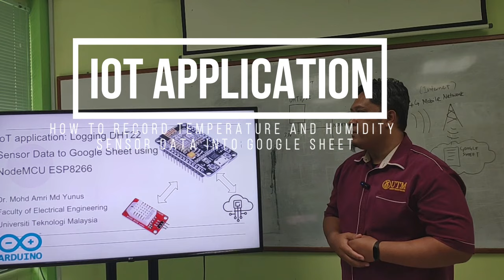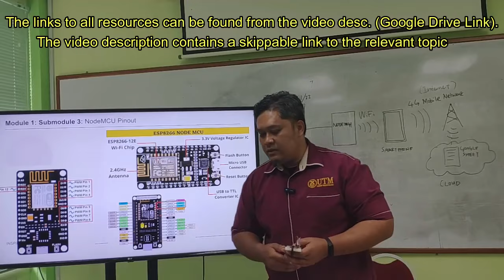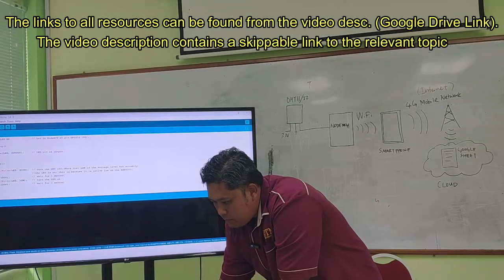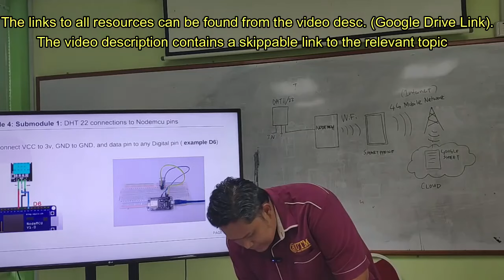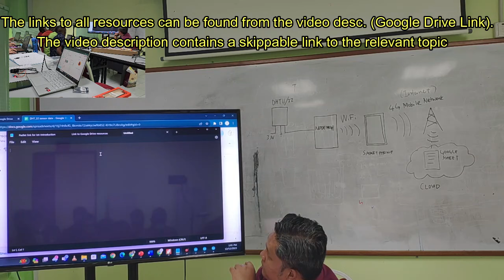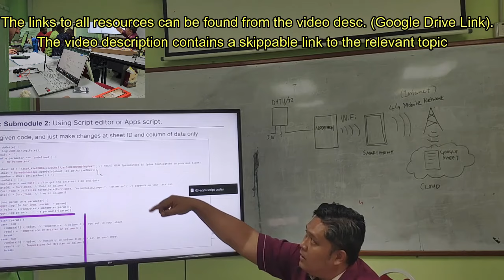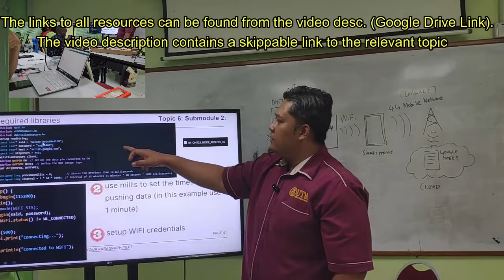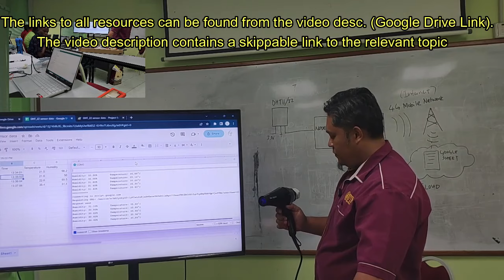IoT application | Logging DHT22 Sensor Data to Google Sheet using NodeMCU ESP8266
Time stamp:
00:00 General Overview of NodeMCU ESP8266
14:57 Setting up The Board in Arduino (Integrated Development Environment) IDE
21:51 DHT22 :humidity and temperature measuring sensor
29:45 DHT22 NodeMCU Interface
36:55 Setup your Google Sheet
54:47 Setup IoT in the Arduino Code